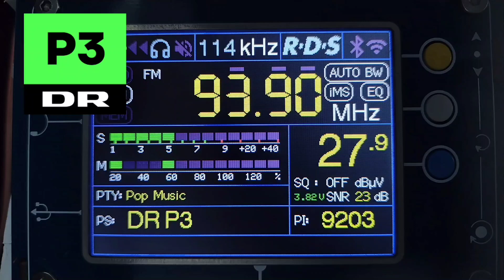DR P3 - Копенгаген, Дания 93.9 МГц